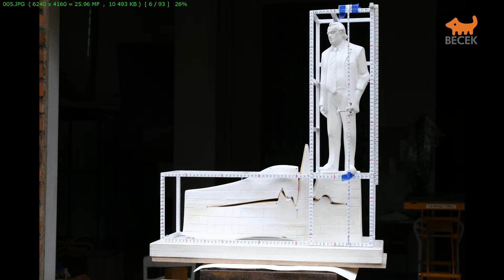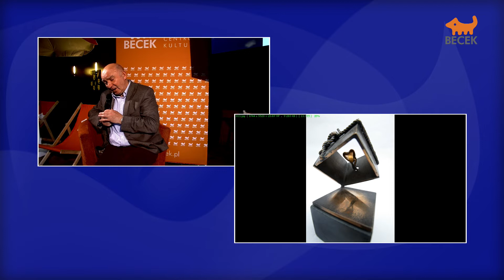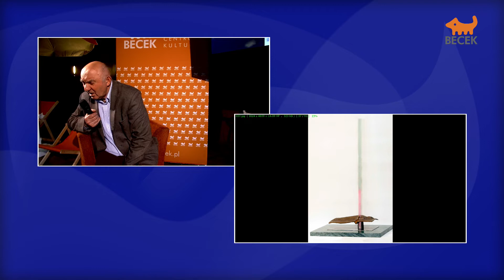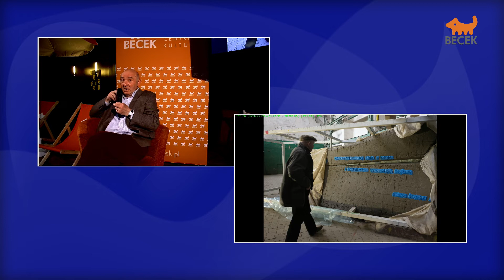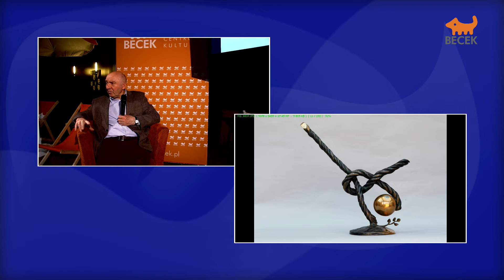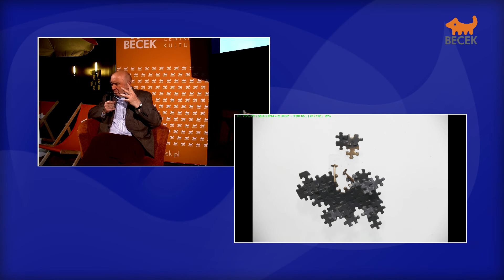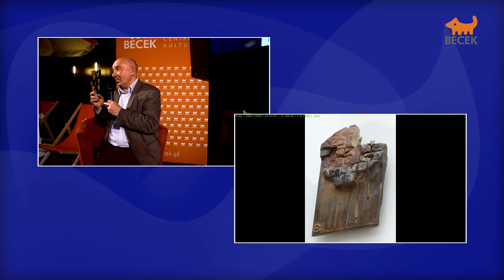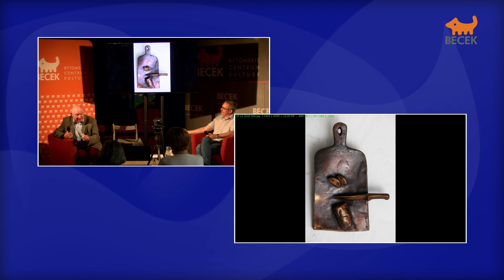Her i his – story. Spotkanie ze światowej sławy rzeźbiarzem i medalierem Krzysztofem Nitschem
W kolejnej odsłonie cyklu „Her i his story” - cykl spotkań historyczno-kulturalnych, zapraszamy do spotkania online ze światowej sławy rzeźbiarzem i medalierem Krzysztofem Nitschem.

Swoje pierwsze kroki w edukacji artystycznej, a także pierwsze sukcesy rzeźbiarskie oraz naukę zawodu zdobywał w Bytomiu jako uczeń Państwowej Szkoły Budownictwa. Następnie studiował na Wydziale Rzeźby Akademii Sztuk Pięknych im. Jana Matejki w Krakowie w pracowni prof. Jerzego Bandury. Od 1975 pracownik naukowo-dydaktyczny krakowskiej ASP w Krakowie. Od 1983 roku prowadzi pracownię medalierstwa i małych form rzeźbiarskich. W 1997 roku otrzymał tytuł naukowy profesora. Wykonuje rzeźby pomnikowe, małe formy rzeźbiarskie i medale. Uczestniczył w ponad 200 wystawach zbiorowych i zdobył setki nagród. W 1988 r. Telewizja Polska zrealizowała i wyemitowała film „Galeria 37 milionów. Krzysztof Nitsch, rzeźbiarz”. Prace znajdują się w zbiorach w kraju i za granicą, m.in. w British Museum w Londynie, Muzeum Dantego w Rawennie, Muzeum Sportu w Lozannie, Muzeum Toyamura w Japonii oraz w zbiorach prywatnych w Japonii, Rosji, Francji, Niemczech, Argentynie, Ukrainie, USA, Belgii, Holandii, Włoszech, Chinach, Australii. W 2009 roku otrzymał Srebrny Medal „Zasłużony Kulturze Gloria Artis, odznaczony Złotym Krzyżem Zasługi (1998), oraz Krzyżem Kawalerskim (2013) i Oficerskim (2020). Orderu Odrodzenia Polski. Podczas spotkania opowie m.in. o realizacjach pomników/innych form artystycznych dla Bytomia, swojej pracy w tym mieście oraz swoich wspomnieniach związanych ze szkołą.

Spotkanie odbywa się w ramach projektu „Her i his – story” – cykl spotkań kulturalno-historycznych dofinansowanych przez Gminę Bytom. Organizator: Liga Kobiet Nieobojętnych, współorganizacja: Bytomskie Centrum Kultury.